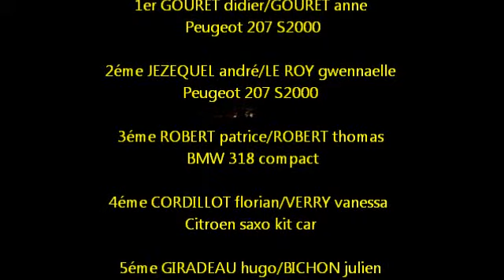5éme rallye sevre et maine 2012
rallye du sevre et maine 8,9,10 juin 2012                                                                                                   es1  es3 es4 es5 es9